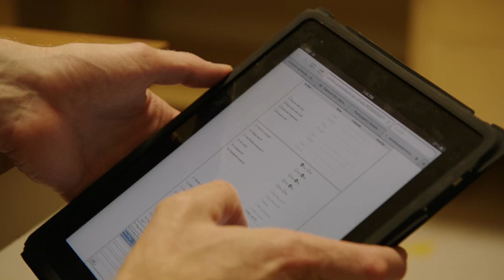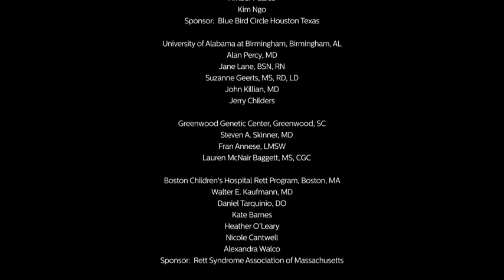NIH Rett Syndrome Natural History Study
Scientists know that lack of a properly functioning Mecp2 protein disturbs the function of mature brain cells but they do not know the exact mechanisms by which this happens.  Investigators are trying to find other genetic switches that operate in a similar way to the MeCP2 protein. The goal of the study is to give broader insights into the many features and associated problems often seen in Rett syndrome as well as to learn more about males with MECP2 duplications and mutations.

Director: Joseph Mendoza
DP: Jay Farrington / Drew Nelson
Gaffer: Chris Galdes
Sound: Ben Lunden